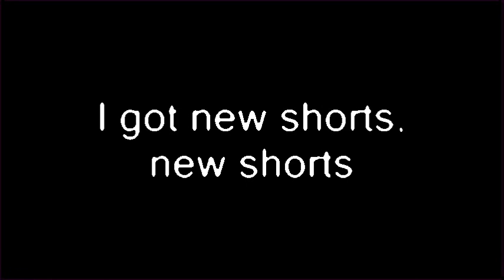NintenSpeaks - "I Got New Shorts" LYRICS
n1nt3n